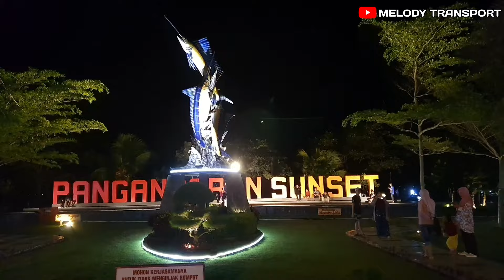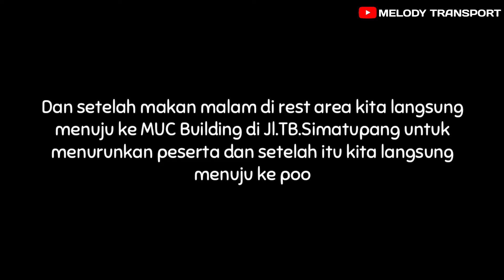PART 3 Malam terakhir di pangandaran, menikmati wisata pantai pangandaran saat weekdays sepi sekali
Selamat datang kembali di channel Melody Transport.

Pada video part 3 kali ini, kita akan menikmati sunset, menikmati makan malam di restoran pantai timur pangandaran, dan pada video part 3 kali ini adalah malam terakhir kita bermalam di pantai pangandaran.

Dan setelah besok pagi, kita harus menempuh jarak 16km dari pantai pangandaran menuju ke hotel parigi dengan menggunakan sepeda motor, karena kita menginap tidak gabung dengan tamu di hotel di daerah parigi sedangkan kita menginap di hotel oasis pantai pangandaran.

Oke deh gaes langsung aja tonton video nya dan Jangan lupa like, share, comment, subscribe dan juga nyalakan lonceng pemberitahuan agar channel kita dapat terus memberikan informasi seputar dunia bus indonesia dan juga dunia Pariwisata Indonesia, karena subsribe itu gratis gaes...

Ayo dukung terus pariwisata indonesia, bangkitkan kembali semangat pariwisata indonesia, mari kita piknik dan jangan lupa selalu menerapkan protokol kesehatan dan satu lagi pikniknya naik Bus Pariwisata Melody Transport yah gaes biar perjalanan kalian seru dan berwarna banget bersama crew kami :)

Jangan khawatir, seluruh crew kami sudah melakukan vaksinasi dan juga armada bus kami selalu kami semprot disinfektan setiap akan bertugas dan juga saat selesai pemakaian, agar perjalanan anda semakin nyaman didalam bus kami.Crew kami juga siap selalu apabila anda meminta crew kami untuk melakukan Live Rapid Antigen / Swab PCR untuk memastikan bahwa crew kami sehat dan terhindar dari virus Covid-19.

BUS PARIWISATA MELODY TRANSPORT
Menyewakan Bus Pariwisata Terbaru dengan kapasitas :
Medium Bus 31seat
Bigbus 45seat Toilet + Smoking Area
Bigbus 56seat Toilet + Smoking Area
Bigbus 59seat
Bigbus 30seat Legrest, Toilet + Smoking Area

Kantor pusat & pool :
Jl.Cikunir Raya No.112 Jakamulya Bekasi Selatan, Kota Bekasi 17146

Kantor Cabang / Perwakilan :
Jl.Pengadegan Utara 4 Rt.05/Rw.07 No.30 Belakang sekolah TK Bhayangkari Komplek Polri, Pancoran Jakarta Selatan

@Bus Melody Transport

Enjoy Your Trip with Melody Transport